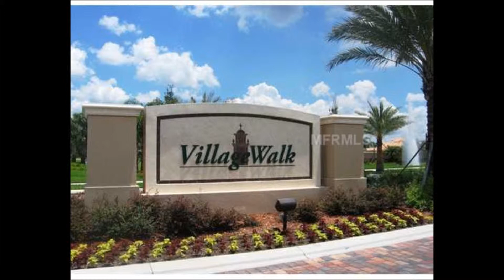Village Walk at Lake Nona Medical City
Amazing 4 bed 3 bath home on Lake in Village Walk for less than 350K.  Call Valerie Thomas at 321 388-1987 today!!!  Minutes from the Medical City.